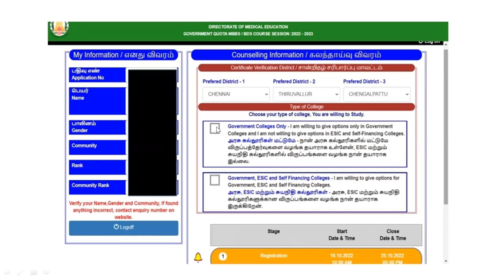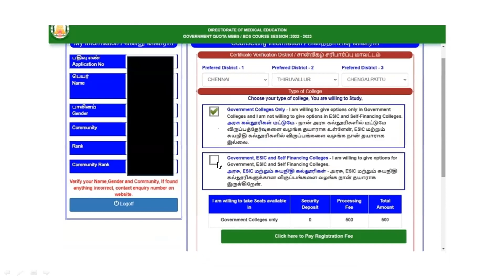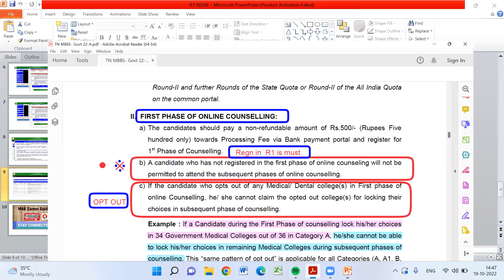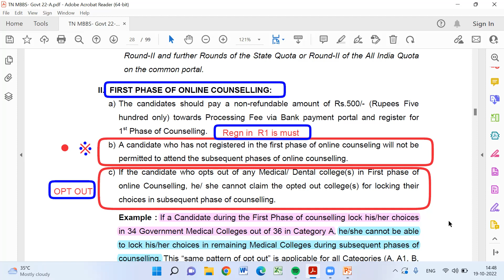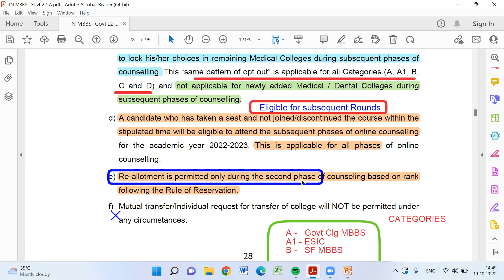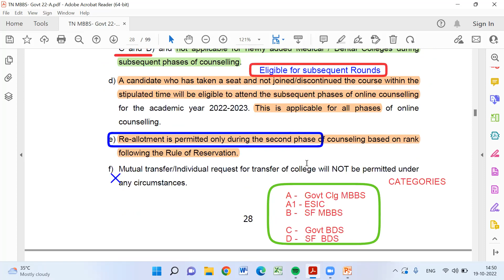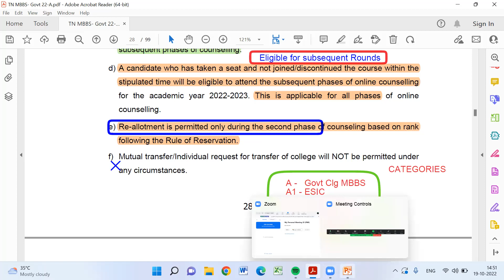TN MBBS|Counseling |Choice Filling Started| Important tip for Choice Filling| Round1 (Very Crucial)